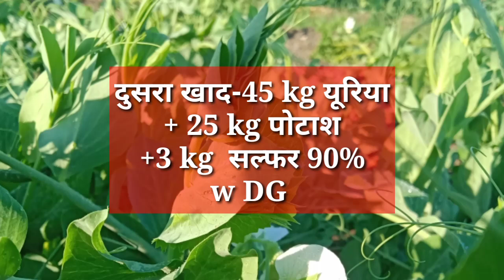मटर में सिंचाई कब-कब करें।। मटर में सिंचाई किस समय कौन-कौन सी खाद डालें।। matar me Kon sa khad dale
इस वीडियो में आपको मटर की खेती के बारे में सिंचाई और खाद के बारे में बताया गया है।